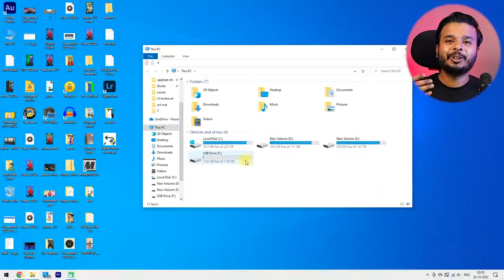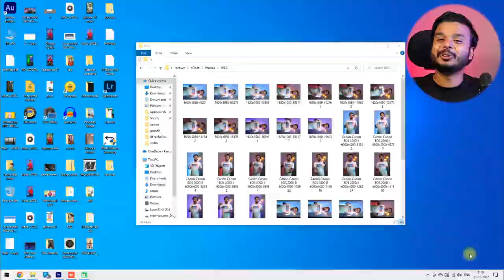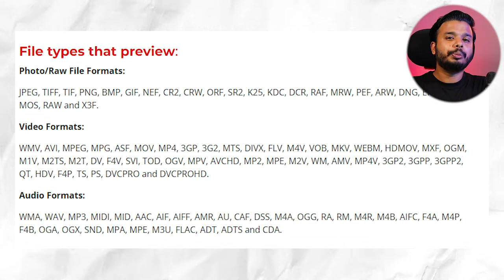Stellar Photo Recovery: Recover Deleted Photos and Videos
Photos, videos, and audio files deleted, lost, or inaccessible — get the best Photo Recovery software that can recover 4k, 6k, 8k, HD, UHD, or 360-degree videos, and photos of any format from DSLR, camcorder, action cameras, smartphones, drones, security cameras, and more. Full working of software explained.

Download Stellar Photo Recovery Software from the below provided links.

Stellar Photo Recovery software comes with the following features:

- Recover from corrupt, formatted, or inaccessible drives.
- Supports Dual Monitor Functionality
- Photo Recovery from 4K Drives
- Get SMART Information of Your Storage Drive
- Deep Scan for Best Results
- Save Scan & Resume Recovery Later
- Recover camera-specific RAW file formats.
- Fast and user-friendly interface.
- 100% accurate, reliable, and efficient photo recovery software.
- Compatible with Windows 11,10, 8.1, 8, 7, macOS Monterey 12, Big Su  11, Catalina 10.15, 10.14, 10.13, 10.12 & 10.11
- Made In India Software
- 30 Day Money Back Guarantee*
- Instant Key Delivery via Email

Risk-Free, Safe, Secure, and Efficient Data Recovery Services in India.

- Unmatched success rate
- Proven track record of more than 25+ years in the data recovery domain.
- Experience in performing 40,000+ jobs every year
- Extensive inventory of 15,000+ donor hard drives
- India’s first and only certified “Class 100 Clean Room” lab
- ISO 9001 & ISO 27001 certified organization.